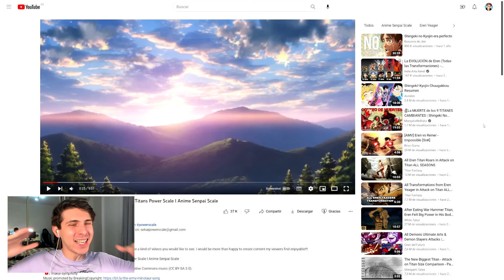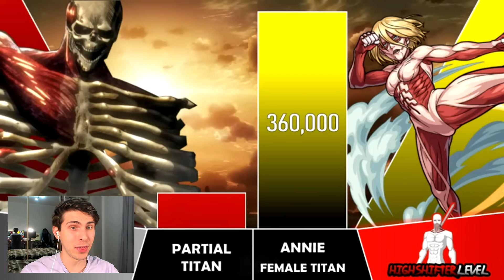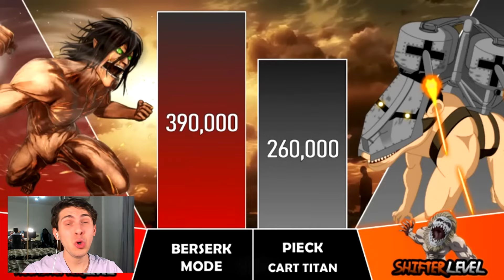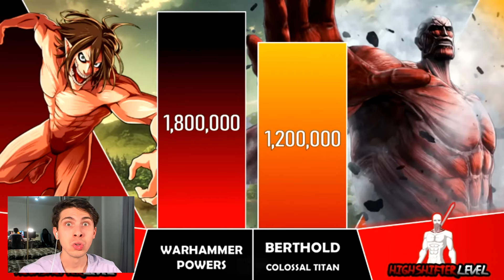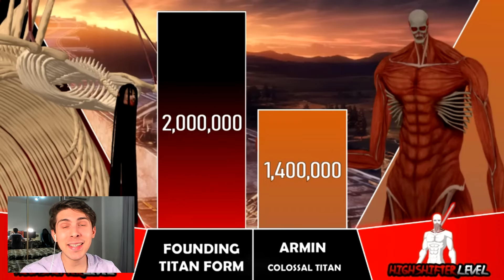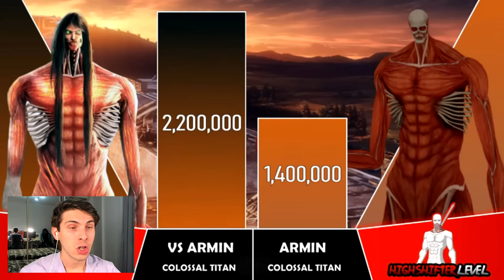EREN VS TITANES CAMBIANTES NIVEL DE PODER - REACCION ATTACK ON TITAN THEKALO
VAMOS A REACCIONAR A EREN VS LOS TITANES CAMBIANTES TRANSFORMACIONES NIVEL DE PODER GOKU VS JIREN, GOKU CONTRA IRON MAN, CAPITAN AMERICA, THOR, THANOS, TODAS LAS TRANSFORMACIONES DEL SUPER SAIYAN DIOS, ULTRA INSTINTO DOMINADO Y MODO VINCULO CON KURAMA, MODO SABIO, MODO BARION Y MAS.